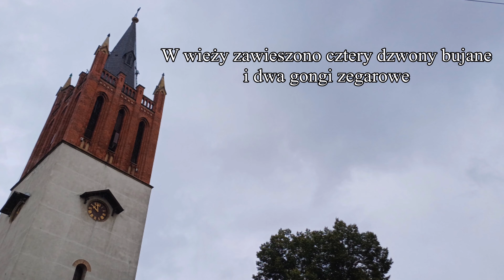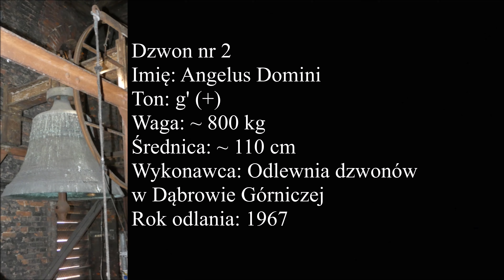Bytom - Dzwony kościoła Mariackiego pw. Wniebowzięcia NMP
Dziękuję ks. proboszczowi, wikariuszom oraz p. kościelnemu za umożliwienie wykonania nagrania.

Kościół Mariacki w Bytomiu, nazywany Matką śląskich kościołów, to najstarsza świątynia w okolicy.
Wzniesiona w 1231 roku w stylu romańskim, była kilkakrotnie rozbudowywana i przebudowywana. Od XV wieku w kościele znajduje się obraz Matki Boskiej Bytomskiej. W latach 60. XX w. kościół wzbogacił się o cztery dzwony i dwa gongi zegarowe, które są unikatowe ze względu na znajdujące się na nich inskrypcje w języku łacińskim, których dąbrowska odlewnia nie stosowała powszechnie.

Mały gong zegarowy
Wykonawca: Franciszek Kubica, Franciszek Drożdż - odlewnia dzwonów w Dąbrowie Górniczej

Dzwon nr 4
Imię: Salutaris Hostia
Ton: h'

Dzwon nr 3
Imię: s. Joseph
Ton: a'

Dzwon nr 2
Imię: Angelus Domini
Ton: g' (+)

Dzwon nr 1
Imię: Rex Gloriae
Ton: es' (+)

OPIS WIZUALNY

Mały gong zegarowy
dokoła:
BYTOM ANNO DNI M CM LXVII

Duży gong zegarowy
dokoła:

Dzwon nr 4
na płaszczu nad płaskorzeźbą z przedstawieniem kielicha i hostii:
O SALUTARIS HOSTIA
po przeciwnej stronie płaszcza:
ANNO DNI M CM LXVII TEMPORE WENCESLAI/
SCHENK. PAR BMV BYTOM SILESIA SUPERIOR/
ME FECIT FRANCISCU KUBICA FRANCISCUS DROŻDŻ

Dzwon nr 3
na płaszczu nad płaskorzeźbą z przedstawieniem św. Józefa z Dzieciątkiem:
S. JOSEPH PATRONE MORIENTIUM
pod płaskorzeźbą:
ORA PRO NOBIS
ANNO DNI M CM LXVII TEMPORE WENCESLAI SCHENK./
PAR, BMV BYTOM SILESIA SUPERIOR/

Dzwon nr 2
na płaszczu nad płaskorzeźbą z przedstawieniem Zwiastowania NMP:
ANGELUS DOMINI NUNTIAVIT MARIAE

Dzwon nr 1
na płaszczu nad płaskorzeźbą z przedstawieniem Chrystusa Króla:
O REX GLORIAE VENI CUM PACE
ANNO DNI M CM LXVII/
TEMPORE WENCESLAI SCHENK./
na jednym boku płaszcza pod płaskorzeźbą z przedstawieniem papieża Pawła VI:
POPULORUM PROGRESSIU
na przeciwnym boku płaszcza pod płaskorzeźbą z przedstawieniem papieża Jana XXIII:
PACEM IN TERRIS./

ME FECIT FRANCISCUS KUBICA/
FRANCISCUS DROŻDŻ